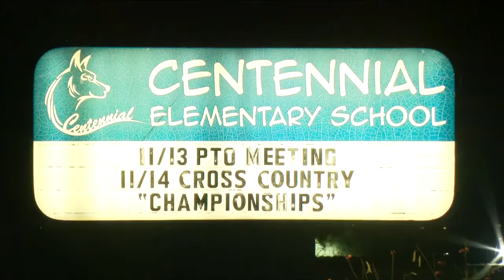Flowing Wells School District family suing district after death of daughter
The family of 9-year-old Arlette Chavira, the young girl killed by a gate at a Flowing Wells Elementary School, has now filed a lawsuit against the school district.